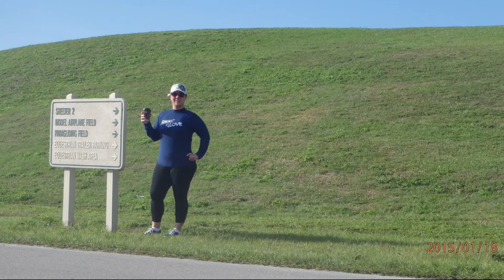Vista view park